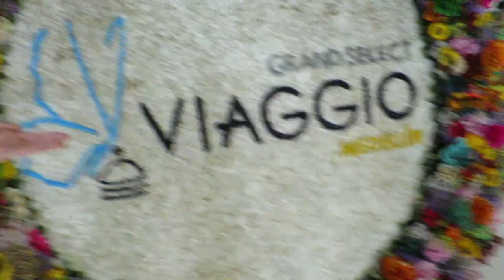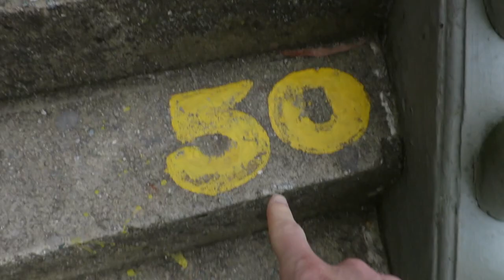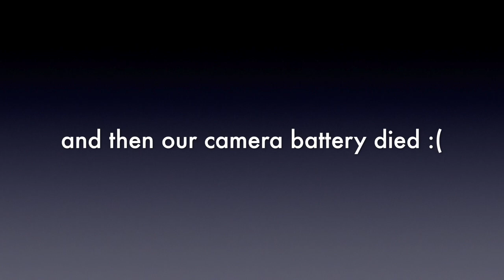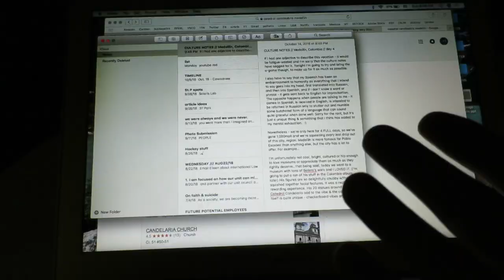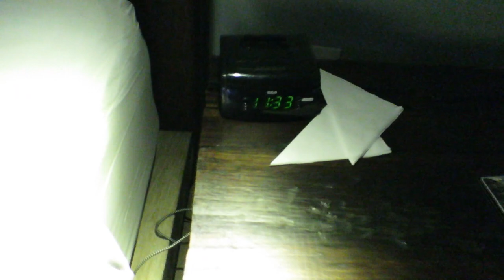MEDELLÍN GETAWAY // Colombia Travel Vlog 2018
Ever thought of going to Colombia for reasons beyond a visit to Pablo Escobar's grave? Once the cocaine capital of the world, Medellín has charms of its own. Follow us through the greenest metro we've ever visited, with the most string lights of anywhere in the world.

We also stop by (and climb) the world's largest monolith - La Piedra del Peñol in stunning Guatapé, stay at the two most charming hotels in Medellín, check out the sky high cable cars, visit the city's tallest rooftop restaurant & more. If you're thinking about visiting Colombia (or Medellín) and aren't sure - please do come along. Viva Colombia!

Check us (and our other travels) out on Insta!

Delicious music used in this mega-vlog.

Baths - "You're My Excuse to Travel"
Blue Sky Black Death - "I Love My Life"
Craft Spells - "Your Tomb"
Foster the People - "Call It What You Want"